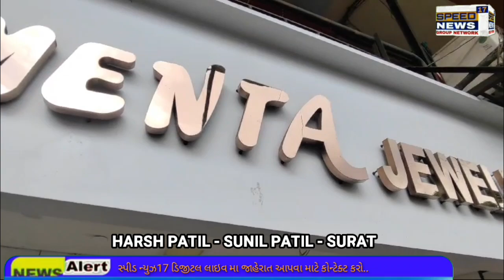NEWS સુરતમાં જવેલર્સની દુકાનમાંથી ચોરી, તસ્કરો શટર ઊંચુ કરીને 2 કિલો સોનું અને કિલો ચાંદી લઈને ફરાર.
સુરતમાં જવેલર્સની દુકાનમાંથી ચોરી, તસ્કરો શટર ઊંચુ કરીને 2 કિલો સોનું અને કિલો ચાંદી લઈને ફરાર..

સુરતમાં તસ્કરો પોલીસને પડકાર ફેંકતા હોય તે રીતે ફરીથી ચોરીની ઘટનાને અંજામ આપ્યો છે. ઉમરા પોલીસ મથક વિસ્તારમાં જ્વેલર્સની દુકાનમાં ત્રાટકીને તસ્કરોએ ચોરીની ઘટનાને અંજામ આપ્યો છે. ચોરીની ઘટના અંગે જાણ થતાં જ પોલીસના ઉચ્ચ અધિકારીઓએ ઘટના સ્થળે પહોંચીને વધુ તપાસ હાથ ધરી છે.

સોના-ચાંદીની ચોરી
ઉમરા વિસ્તારમાં કરોડોની ઘરફોડ ચોરીની ઘટના સામે આવી છે. ટર્નિંગ પોઇન્ટ પાસે આવેલી "ઓર્નામેન્ટલ જ્વેલર્સ "નામની દુકામાં ઘરફોડ કરવામાં આવી છે. રાત્રી દરમ્યાન ઇકો કારમાં આવેલા બે ઈસમોએ ઘટનાને અંજામ આપ્યો હોવાનું કહેવામાં આવી રહ્યું છે. ઓર્નામેન્ટલ જ્વેલર્સ દુકાનના ડિસ્પ્લેમાં રાખવામાં આવેલ 2 કિલો સોનું સહિત 1 કિલો ચાંદી લઈ ફરાર થયા હોવાનું સામે આવ્યુ છે.

ડીવીઆરની ચોરી
દુકાનનું આખે આખું શટર ઊંચું કરી કરોડોની ઘરફોડ ચોરીની ઘટનાને અંજામ આપવામાં આવ્યો છે. ઉમરા પોલીસ સહિત સુરત ક્રાઈમ બ્રાન્ચની ટીમે ઘટના સ્થળે તપાસ હાથ ધરી છે. સીસીટીવી ફૂટેજમાં સમગ્ર ઘટના કેદ થઈ હતી. જો કે, તસ્કરો ડીવીઆર પણ લઈ ફરાર થઈ ગયા છે.

જાણભેદુ હોવાની આશંકા
પોલીસે વધુ તપાસ હાથ ધરી છે. જો કે, સમગ્ર ચોરીમાં કોઈ જાણ ભેદુ હોવાની આશંકા વ્યક્ત કરવામાં આવી રહી છે. પોલીસને આશંકા છે કે કોઈ નજીકની વ્યક્તિએ ચોરી કરી હોય શકે છે. જેથી તે દિશામાં તપાસ હાથ ધરરવામાં આવી રહી છે.